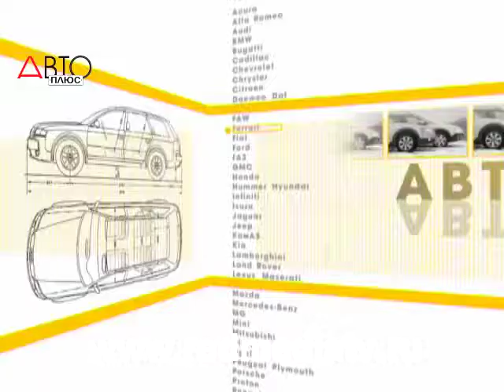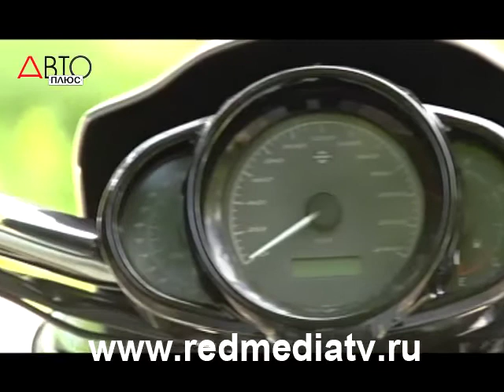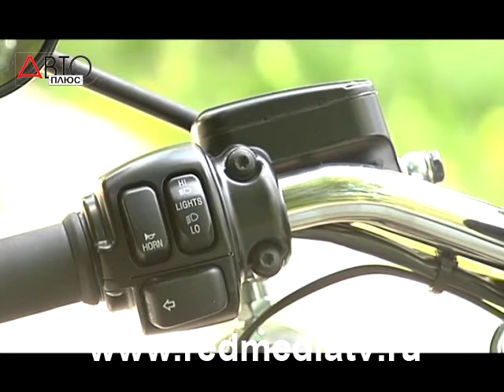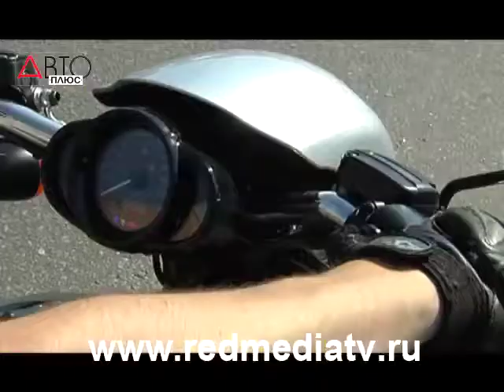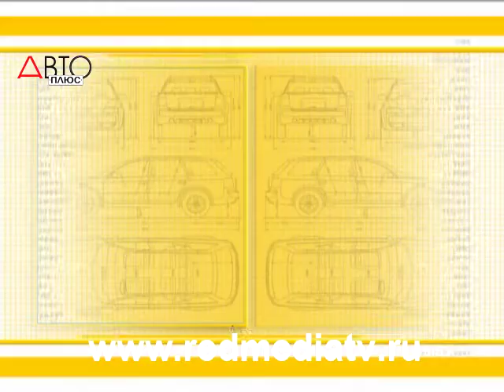Наши Тесты Harley-Davidson Night Rod Special 2011